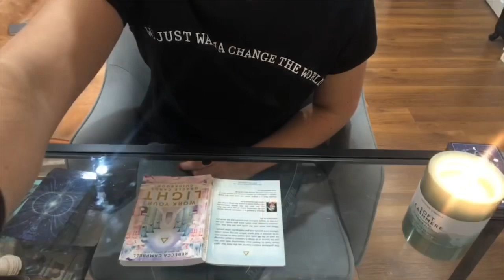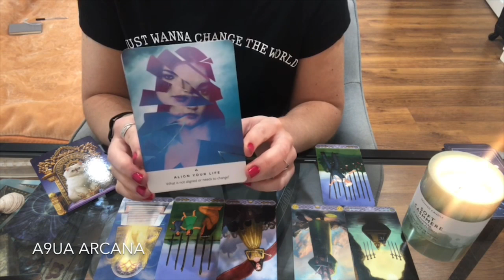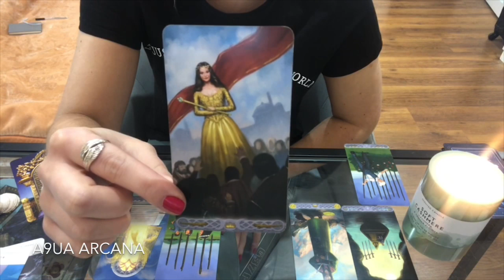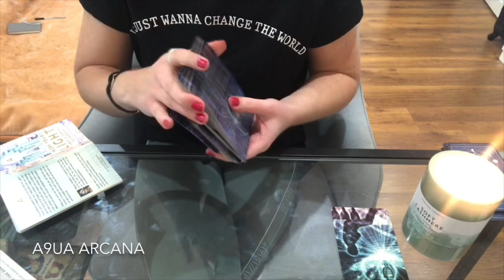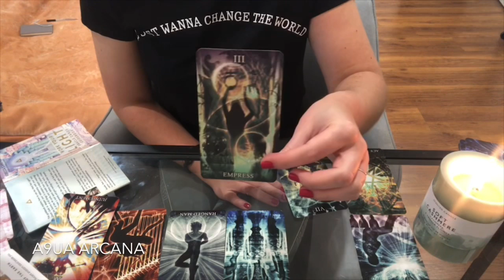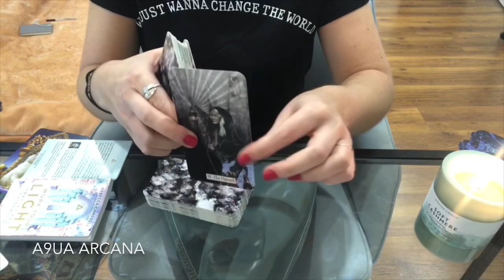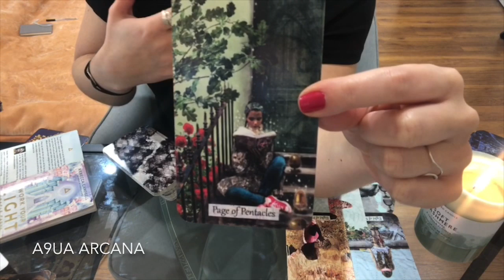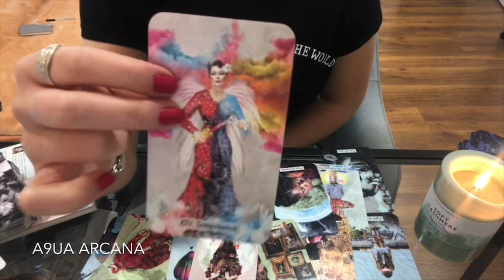⚡️ Pick A Card - Why Are You Here? (Cancel Fear to strive in Your Mission)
Dear Tribe,
Today I am talking about your mission on this Earth. Before you get on the right track you may find yourself searching for own strengths and distancing yourself from others opinions/expectations. The moment you create heaven in you [learn to manage your thoughts/emotions/body] is the moment you become unstoppable - please listen to the intro as it may give you some ideas/insight. I am sure most of you are already on the way to your mission, please share your paths in the comments down below, I am looking forward to reading it.
Time Stamps:
1 - 6:54
2 - 26:06
3 - 44:22

🔮 Detailed Personal Readings/Mediumship Services:

Links for the decks I use are below:
Decks I like to use and what I use it for:
# amazonassosiate

Leo 1989